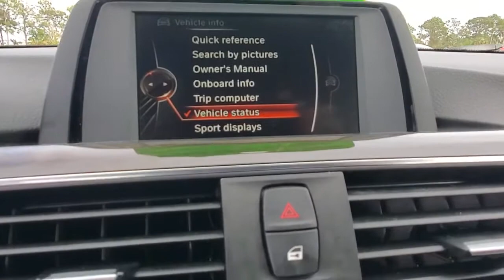2016 BMW 3 Series Daytona, Palm Coast, Port Orange, Ormond Beach, FL DP5770A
2016 BMW 3 Series 328i - Stock#: DP5770A - VIN#: WBA8E9G5XGNT44343

1050 N Tomoka Farms Rd

ONLY 58,984 Miles! Sunroof, Onboard Communications System, iPod/MP3 Input, CD Player, Rear Air, MOONROOF, Alloy Wheels, Turbo.WHY BUY FROM FIELDS BMW?Fields BMW of Daytona has the New and Pre-owned BMW luxury cars you have been searching for at a price you can afford. We have friendly and helpful sales and service staffs, highly skilled mechanics and incomparable service - all in a world class facility easily accessible from anywhere on the Seacoast and Central Florida. Our sole mission is to make you a customer for life by consistently providing an exceptional experience. Fields Matters Because You MatterOPTION PACKAGESEXPERTS ARE SAYINGEdmunds.com's review says From its sporty driving character to its refined ride and cabin, the 2016 BMW 3 Series is exceptionally well rounded. It's a highly desirable compact luxury sport sedan, and one of our favorites in this class..